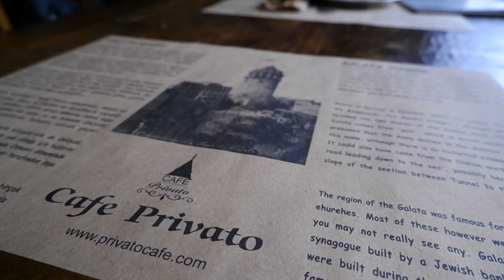PRIVATO CAFE AND RESTAURANT 2021 | top rated places to eat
Istanbul Turkey is a top destination visit in 2021, if you are on budget and you wants to experience the best of Europe and the Middle East culture.

CAFE PRIVATO
Not much far from Iconic Galata tower 3 min walking
very nice atmosphere with look over Galata tower quiet music, nice food
Breakfast is wonderful do try the Menemen EGG :)

All content in the video generated by below equipment , software's and supportive websites.

to help optimize your channel check out vidIQ  if you want to take your videos into the next level
follow the link below register for free and see for yourself.
if you want to get yourself good deal just hit the link to get instant discount if you decided to register for PRO

video is created on:
ANIMOTICA PRO video editor

for YouTube Thumbnail, animations and content creation I use

the cameras I use when am vlogging
Gopro Hero7 Black